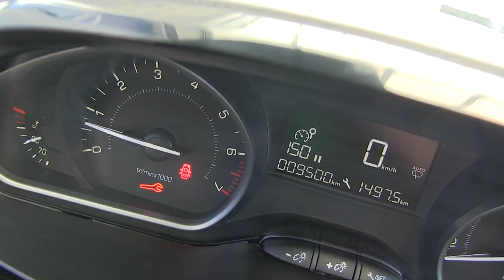Peugeot / 208 / 2017/ T038924